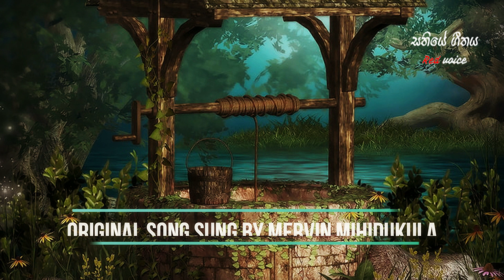Mata Mathakai Mana Bandu Sina - Maithree S Dasanayake / සතියේ ගීතය / Cover Song 2021 / Red voice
Original song - Mervin Mihidukula
Coer by Maithree S Dasanayake

Maithree S Dasanayake I am a B grade singer as well as a baila singer of Sri Lanka radio station and my job is to sing with my band.
My band name is used for my youtube channel and this.
The channel promotes the songs I sing.
I try to give the audience maximum enjoyment. You can hand us the music for your event.
1. "සතියේ ගීතය"                 2. "බයිලා මල්ල"